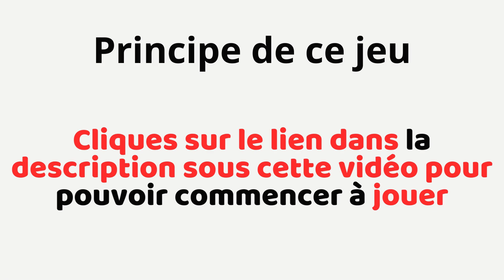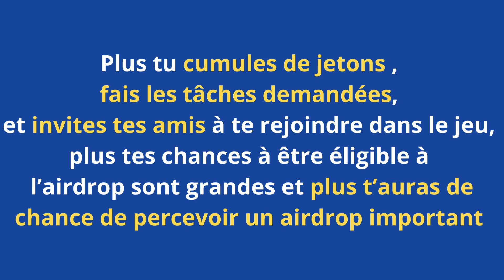ROCKY RABBIT Comment Jouer et gagner des cryptos gratuitement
✅Je vous présente aujourd’hui le jeu Tap To Earn qui va détrôner Hamster Kombat et qui  va te permettre de gagner des cryptos que tu pourras échanger lors de l’Airdrop.

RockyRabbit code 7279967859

JEU GRATUIT

Pour commencer à jouer :
- Avoir l’application Telegram sinon la télécharger sur Play Store ou App Store
- Cliquez sur PLAY
- Commencez à jouer en tapotant sur votre écran de smartphone

TOP 15 TAP to EARN à ESSAYER ABSOLUMENT

TOP 12 des jeux FARMING A NE PAS RATER

Airdrops similaire à DOGS Très rapide et Facile

🚨 DISCLAMER - DYOR 🚨 Je fournis en aucun cas des conseils en investissement, je décline toute responsabilité ! L'investissement en crypto est risqué, tu peux tout perdre garde bien ça à l'esprit en aucun cas je t'encourage à, ou te promet des retours sur investissement car personne peut prédire l'avenir, ne sois pas naïf stp ! Oublie pas, on ne devient pas riche sur un claquement de doigts

Les liens dans la description sont des liens de parrainage libre à toi de soutenir gratuitement la chaine et contribuer à son développement.